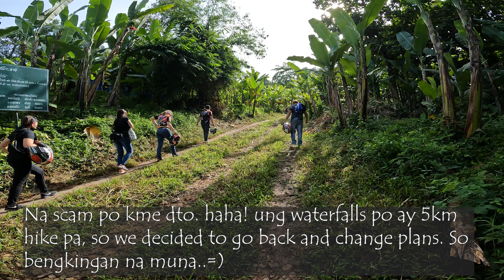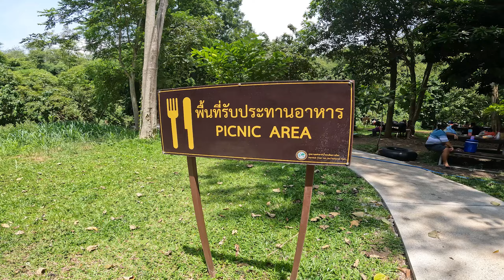Unli Ride with Filipin Motosai Thailand | Chet Sao Noi Thailand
Ride to Chet Sao Noi Saraburi with Filipin Motosai(FM) Group. Gracias por todo!